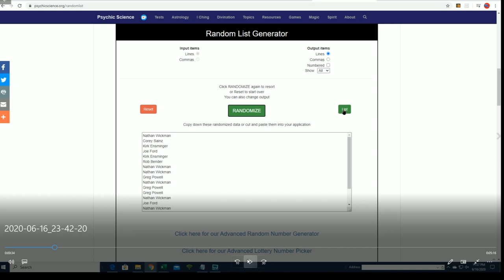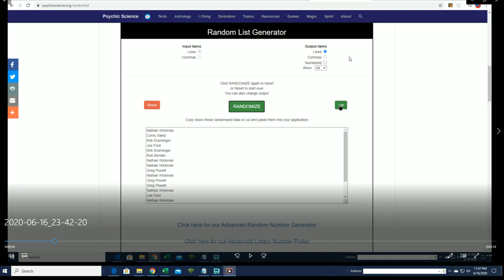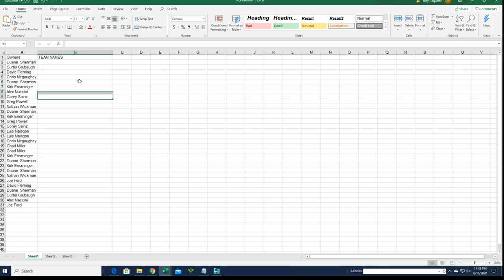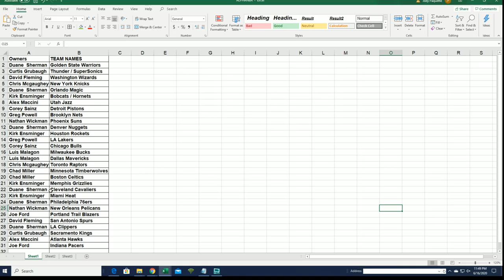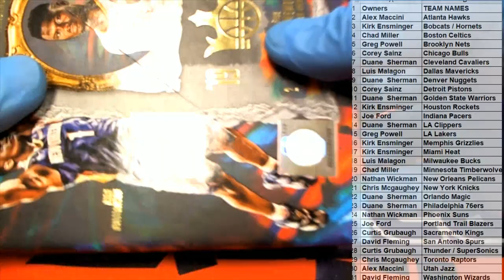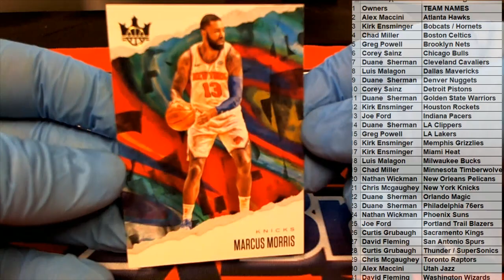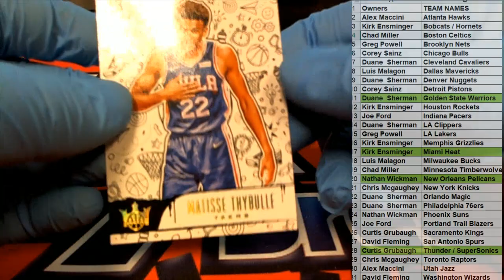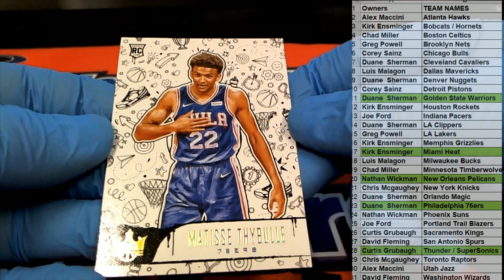2019 20 Panini Court Kings Basketball ID 20COURTKBSK121 PART 2